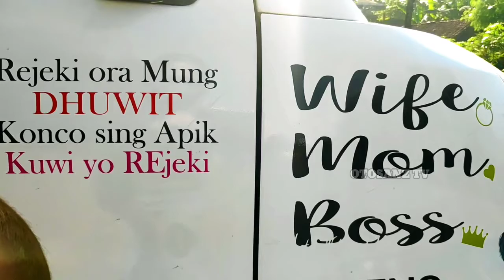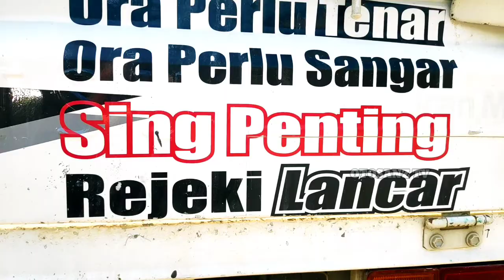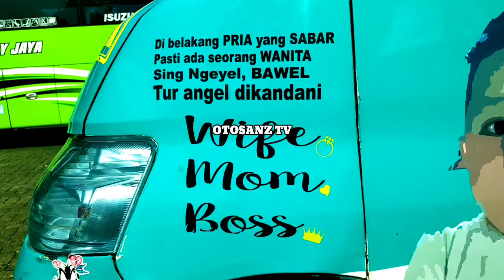Alta Fariz Grandmax Modifikasi Simple Cerah : Otosanz Tv